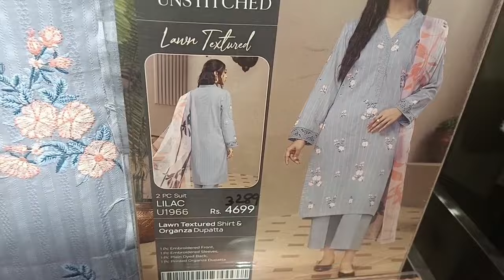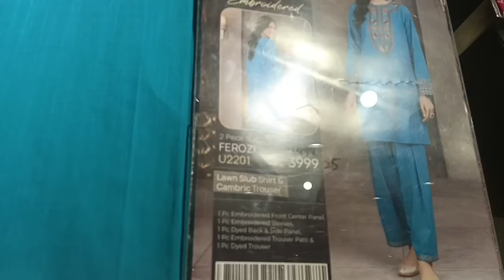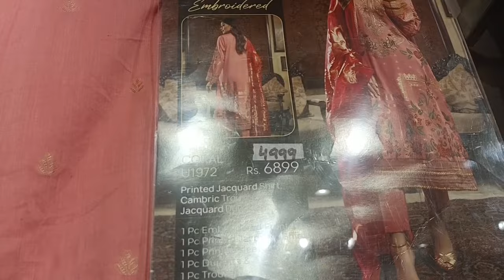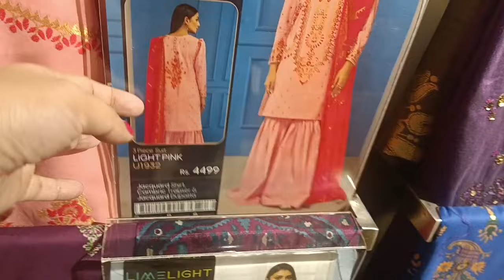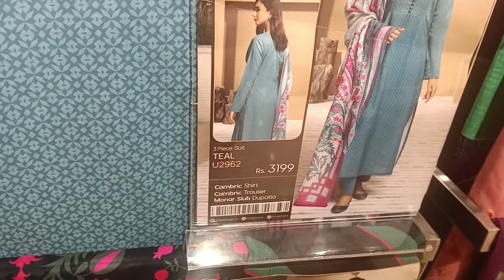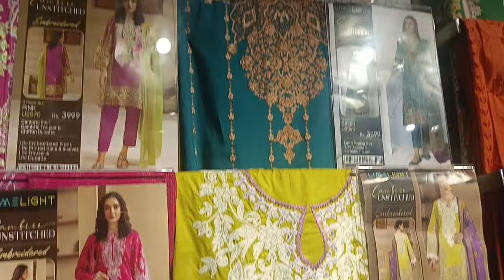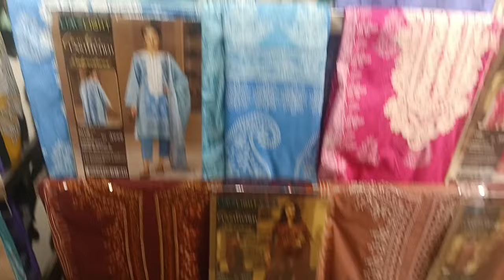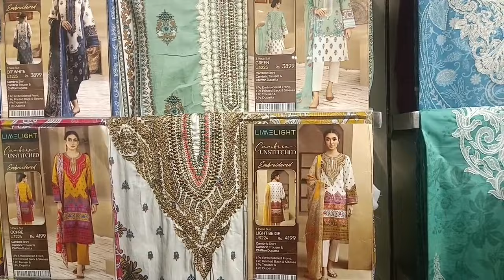Limelight New Cambric Collection 2023 || Limelight Summer Sale Upto 25% Off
asslam o alaikum everyone I hope your all doing good today's video about limelight new cambric collection. cambric collection looks so beautiful I hope you enjoy this beautiful collection, if you like this video plz don't forget to like share subscribe and comment down below thank you!